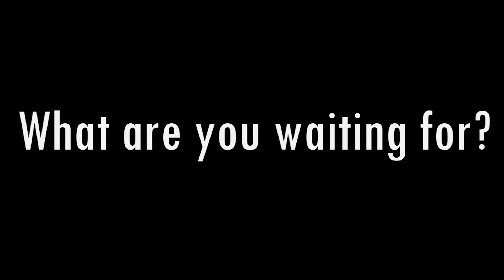Martin Student News (April 16th)